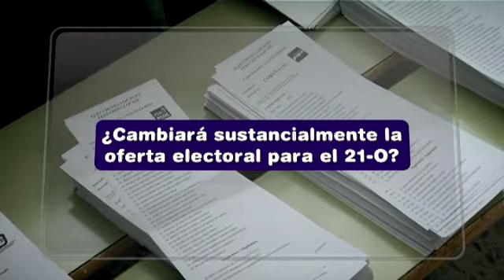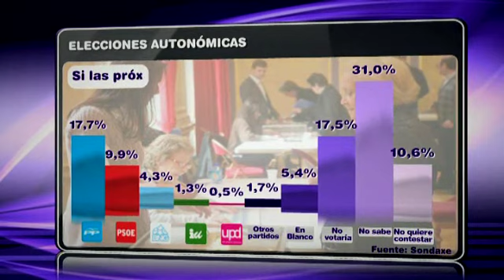Las incógnitas de cara al 21-O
Todos nos preguntámos que va a pasar en las próximas elecciones, dado lo que ha pasado recientemente en el panorama político gallego. Intentamos aclarar esas dudas que a todos nos pasan por la cabeza.